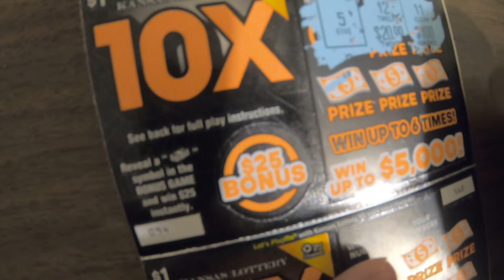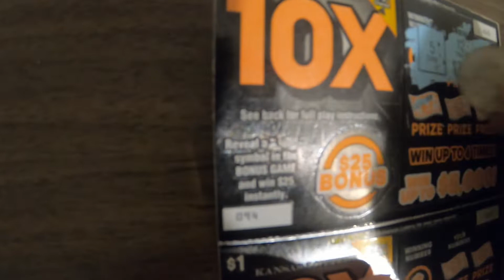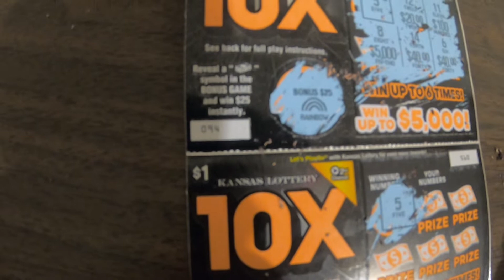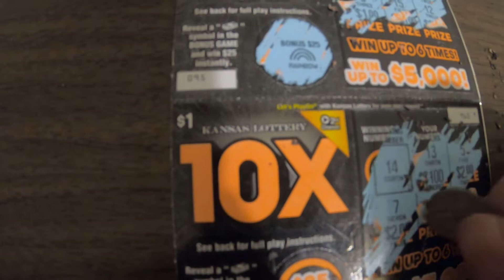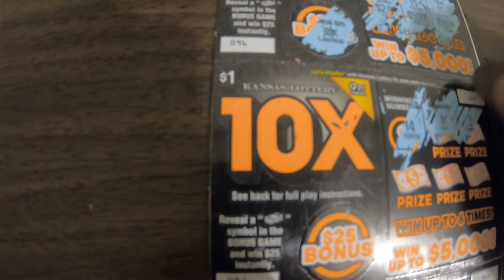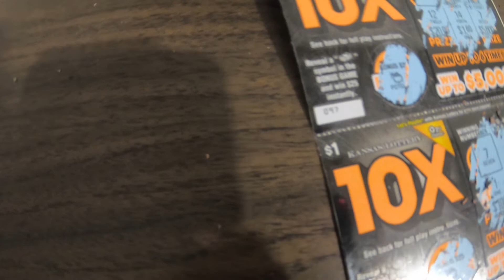JUGANDO LOTERIA DE ESTADOS UNIDOS * DE $1 DOLAR * DMATEO VLOGS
JUGANDO LOTERIA DE UN DOLAR A VER SI GANO ALGO